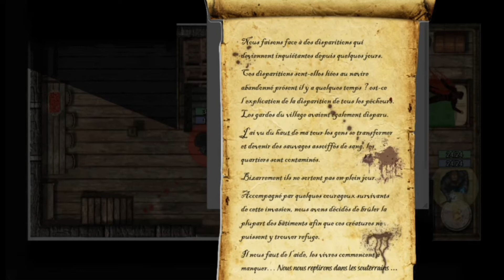[JDR] Oneshot : Enquête à Basseronce Groupe Garçon / Episode 2/4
C'est une nouvelle aventure qui débute, du jeu de rôle partagé avec passion !

Vous ne les voyez pas à l'image, mais on remercie très fort d'avoir participer :
- " Xazrthorion " jouer par Ignes (en Rouge)
- " Brand " jouer par Caine (en Bleu)
- " Wilbur " jouer par Dark (en Vert)
- " Glacial " (Jaune)